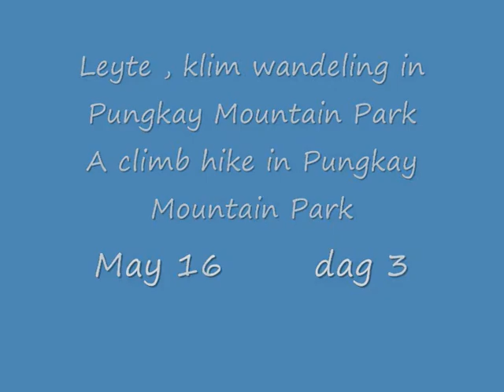Leyte - Naar de top van Pungkay Mountain Park. /// Leyte - To the top of Pungkay Mountain Park.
HERE UNDER ALSO ENGLISH EXPLANATION.
Leyte - Naar de top van Pungkay Mountain Park.
Een lange klim op som steile  smalle en kronkelige paden. Lastig in die warmte , maar het landschap en zijn mooie verre zichten waren onze beloning.
Film 7 van Leyte. 16 mei 2019.
Leyte - To the top of Pungkay Mountain Park.
A long climb on some steep narrow and winding paths, difficult in that heat, but the landscape and its beautiful distant views were our reward.
Film 7 of Leyte May 16, 2019.